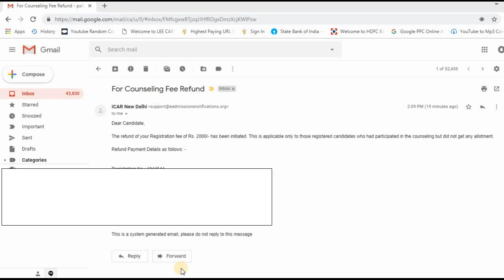ICAR New Delhi | For Counselling Fee Refund Details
Thanku!!!